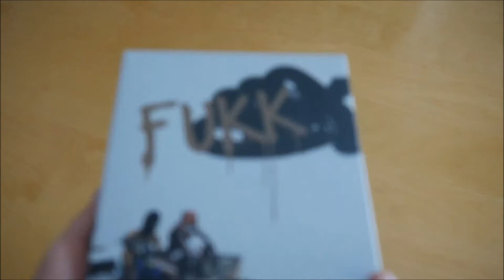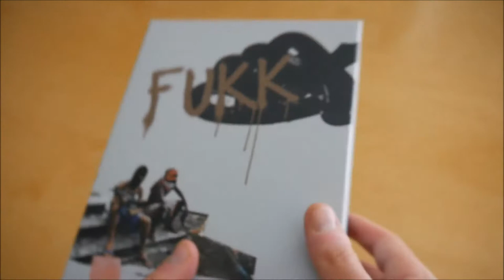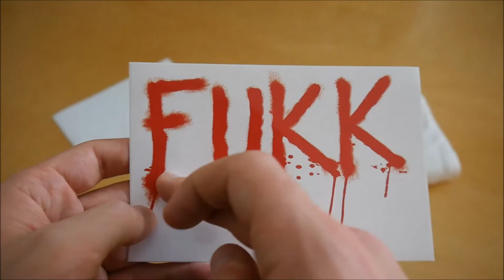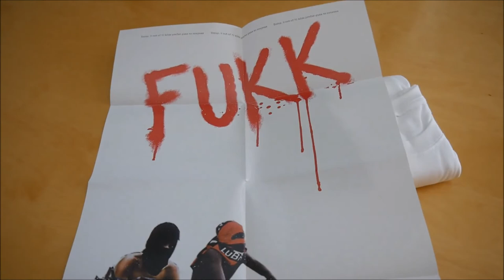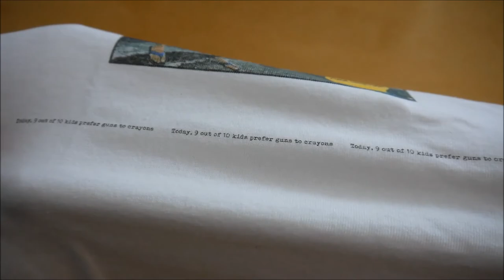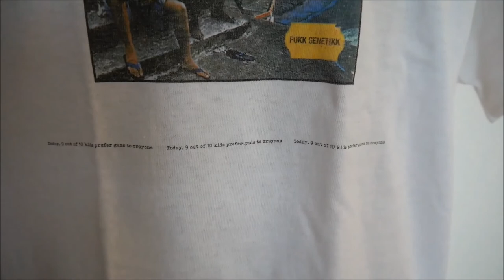Genetikk - Fukk Genetikk Box Unboxing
In diesem Video zeige ich euch die Fukk Genetikk Box von Genetikk.
► Hier könnt ihr das Album kaufen:
Weitere Musik von Genetikk

► ALBUM INFOS
Genetikk – Fukk Genetikk
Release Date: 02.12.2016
Kaufpreis: 39,99 €

Fukk Genetikk Box Inhalt:
- Album
- Album Instrumentals
- Poster
- T-Shirt
- Sticker (2x)

Fukk Genetikk Tracklist:
01. Intro
02. Peng Peng
03. Jordan Belfort
04. Cash oder Liebe
05. TeenSpirit
06. Fukk Genetikk
07. Mata Cobra
08. Tote Präsidenten
09. C'est la fukkin' vie
10. Trill
11. Goyard
12. Spicy Tuna
13. Diamant
14. Zombies (feat. A$AP Nast)
15. Saint Laurent
16. Luzifer (feat. Joy Denalane)

Fukk Genetikk Info:
Das neue Album von Genetikk erscheint am 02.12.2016 über Selfmade Records.